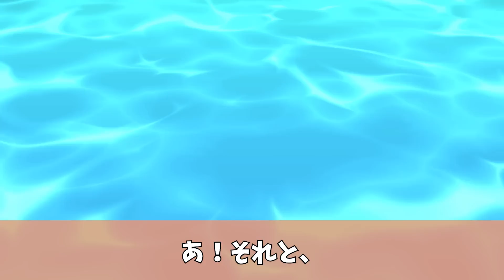兄から突然電話があり、嫁に子供を預けるな。と言われたが、私の子供はまだお腹の中で、、、